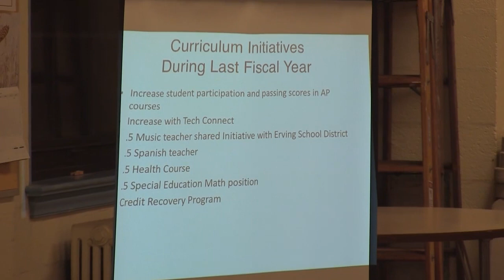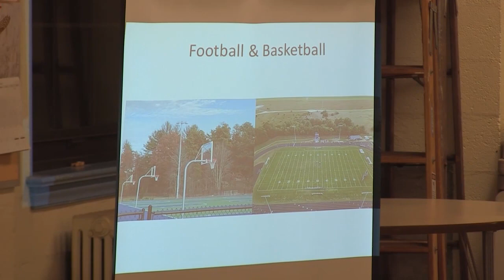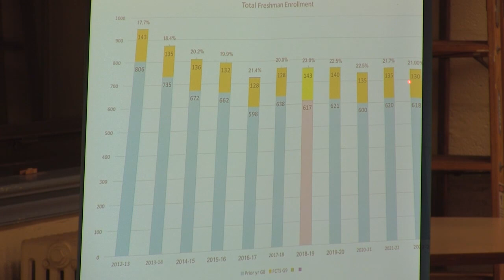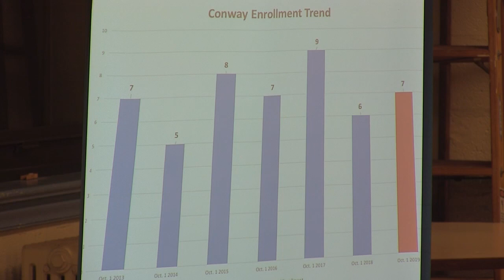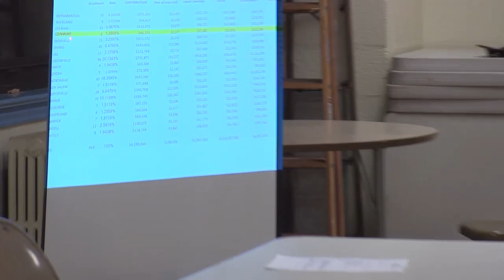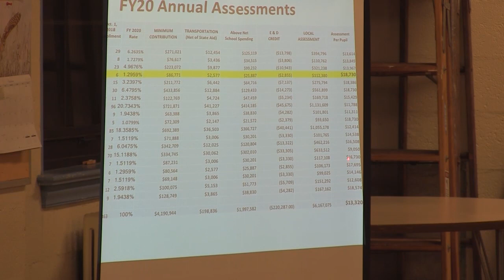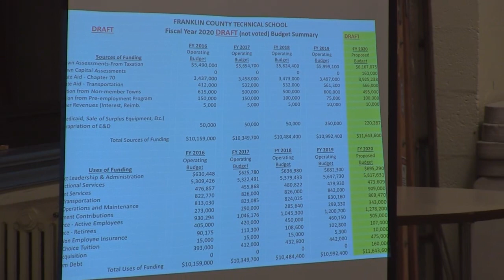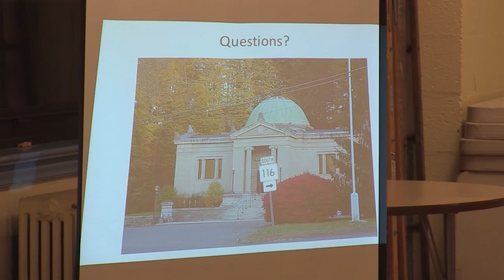Conway Selectboard - January 28, 2019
The regular meeting of the Conway Selectboard. Recorded January 28, 2019 at the Conway Town Hall.